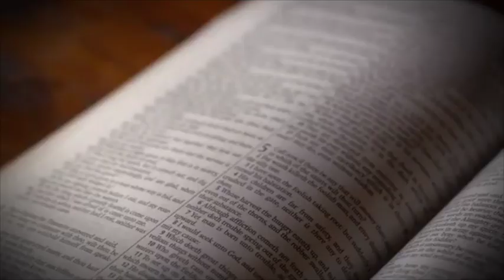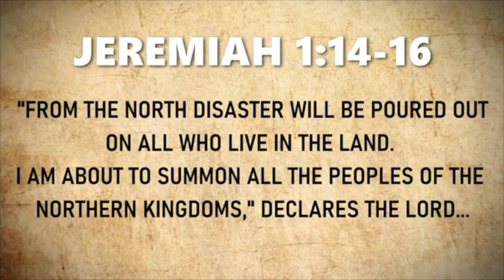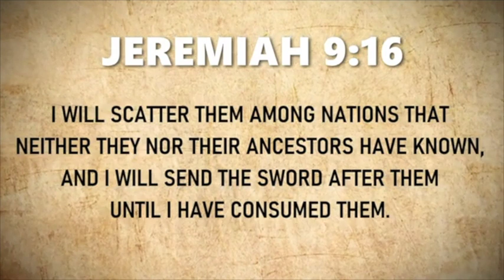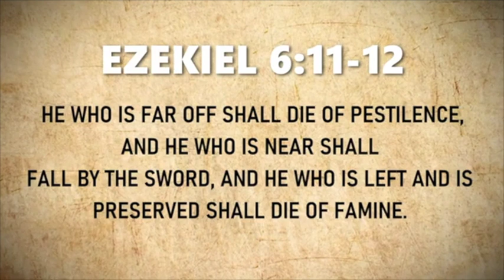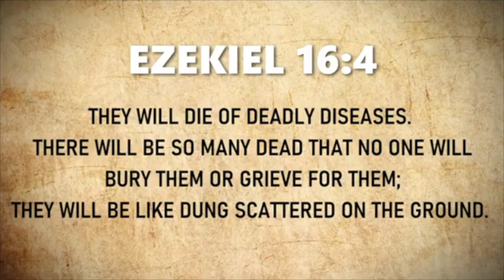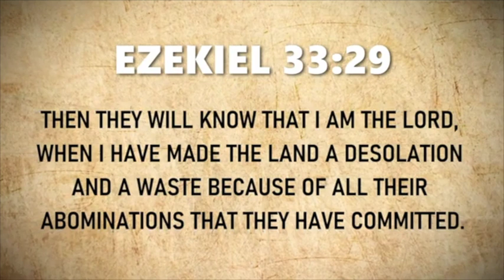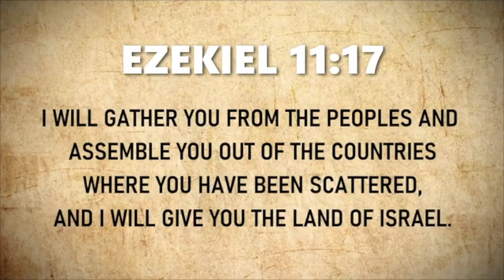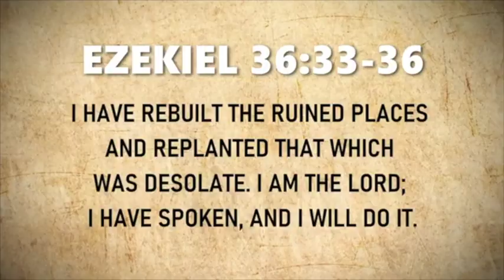Prophecies That Happened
This video provides an excellent insight into the accuracy of many ancient prophecies.